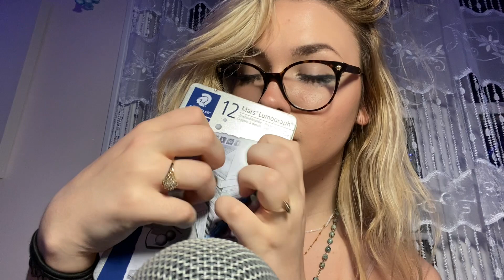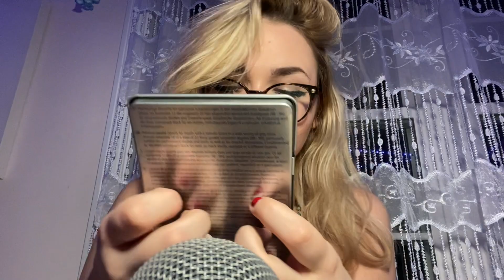ASMR Drawing Your Portrait Roleplay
sleep well :)
VSCO: @corinnesophie